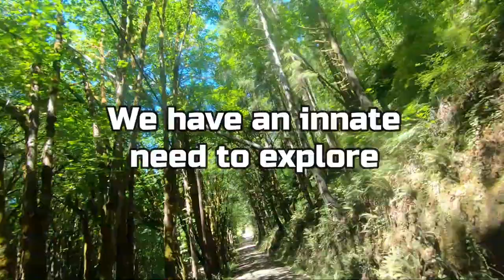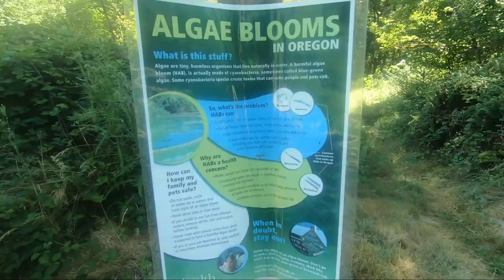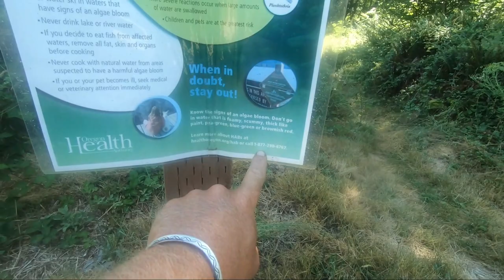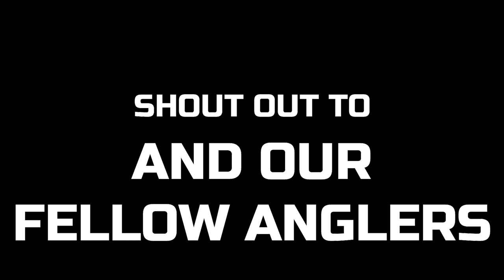Oregon Crawdad hunting with TheBite (Crawfish / Crayfish)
Took the family out in the awesome Oregon weather to hunt some Crawdad for the dinner table. We had quite a blast catching well more than we needed. We even encountered some wildlife hunting between a rabbit and a mink. Some pretty cool stuff, hope you enjoy!!

Blue Green Algae hotline: Know before you go!